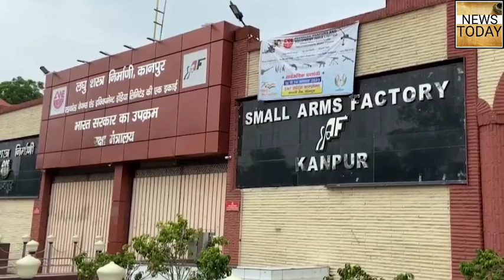Purchase revolver gun within ₹1.5 lakh including gst in kanpur, weapon gun and UP Small Arms Factory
Prabal Revolver SAF